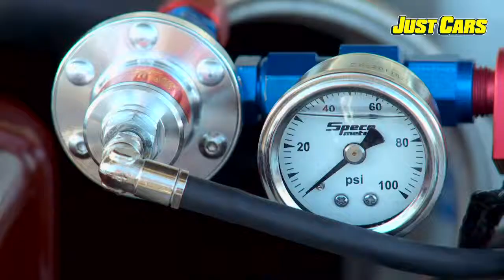MGBs from the Classic Showcase 2012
The iconic British sports car and the best selling MG is celebrating 50th birthday this year. Check out the legendary MGBs from the RACV Classic Showcase 2012.